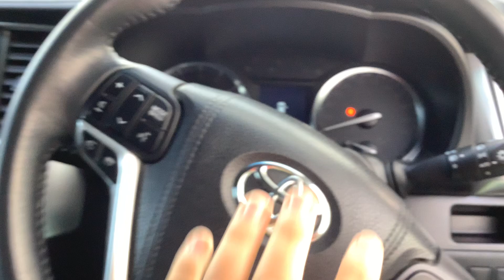2016 Toyota Highlander LE Horn